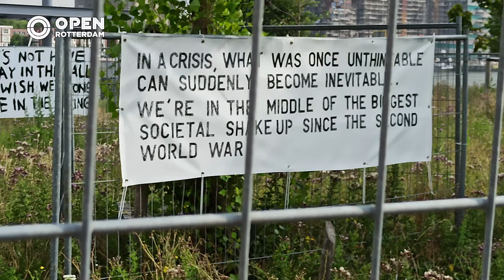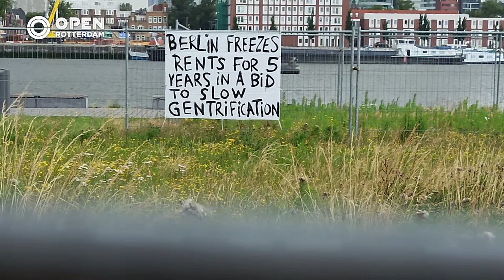Kunstenaar Jeroen plaatst spandoeken tegen neoliberalisme in Charlois | Trending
Beeldend kunstenaar Jeroen Jongeleen plaatst op een braakliggend terrein aan de Brielselaan spandoeken met opmerkelijke krantenkoppen en nieuwsberichten van de afgelopen maanden. De teksten dwingen de oplettende passant op Zuid na te denken over de consumptiemaatschappij en de toekomst van Rotterdam.